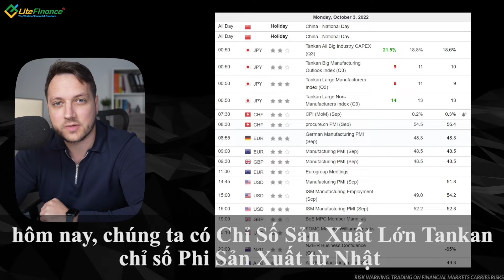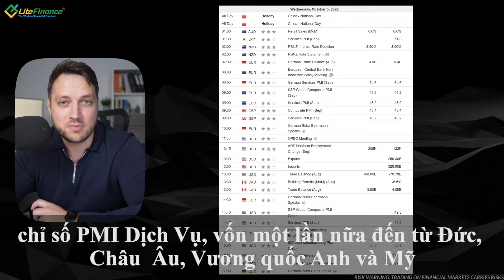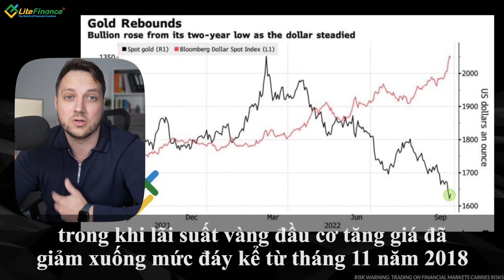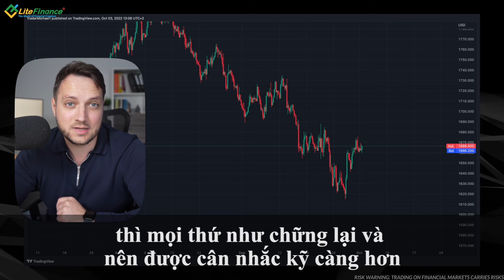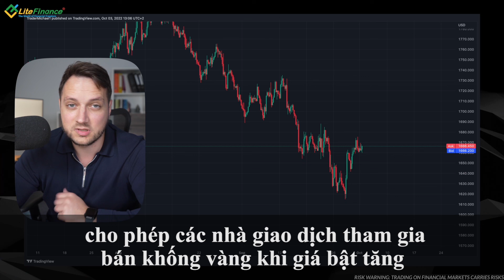Điểm Nóng Forex Tuần 03/10-07/10] Thị trường Forex tuần này có gì mới - Mr. Michal